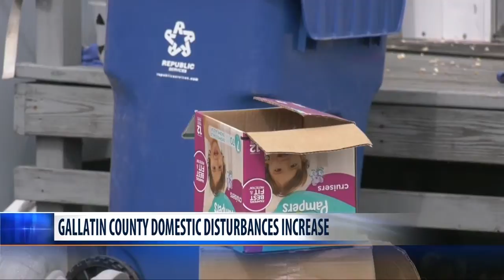Bozeman Police, HAVEN: Reports of domestic violence increasing